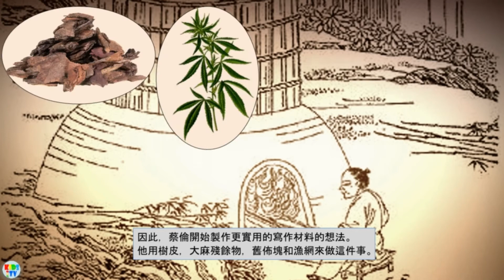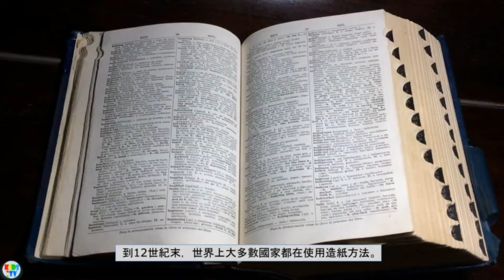誰發明了紙？ - 紙的發明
紙張確實是有史以來最重要的發明之一。它總是在我們周圍，但是誰發明了這種薄板呢？了解紙張的古老發明故事。（附中文字幕）